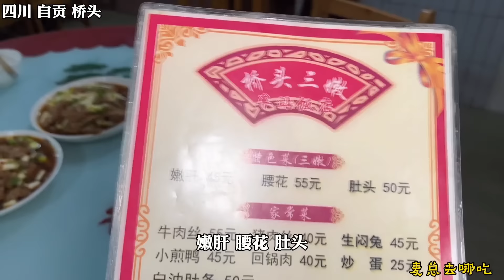四川凉山州吃彝族“坨坨肉”，拳头大的肉块拿脸盆装，席地而吃太豪横了！麦总去哪吃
四川凉山州吃彝族坨坨肉，猪肉1块有拳头大，当地习惯塑料盆装菜